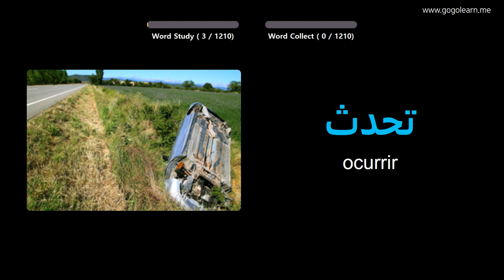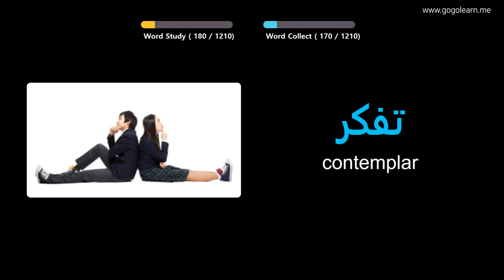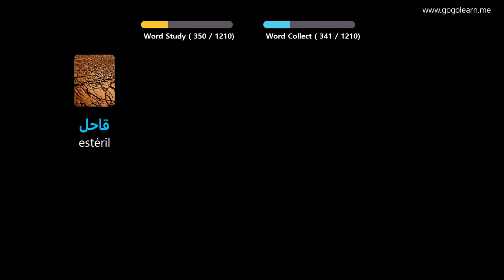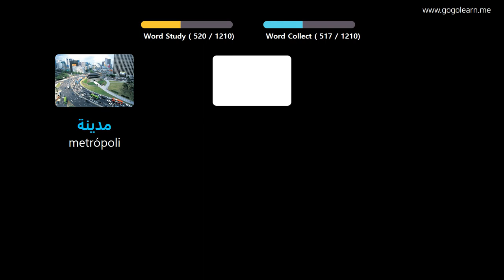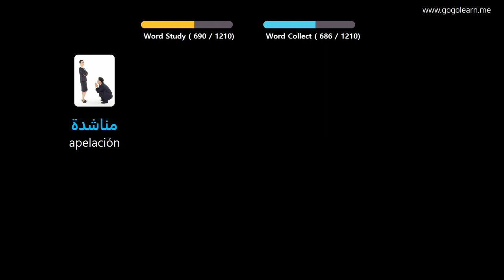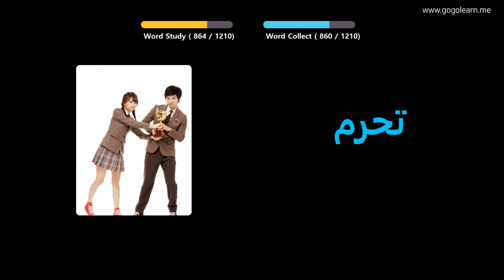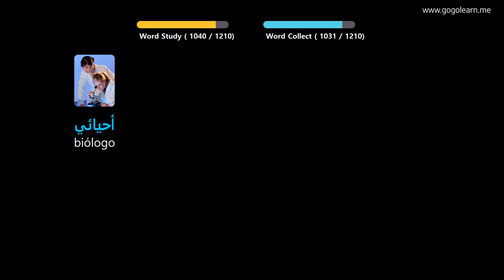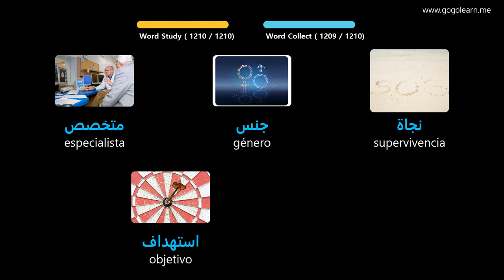Aprender Arábica A Través De Imágenes |Vocabulario Arábica Estudiante | Golearn